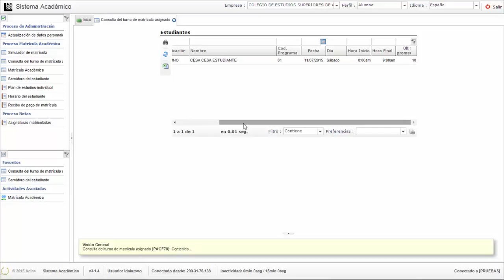¿Cómo revisar su turno de Matricula Alas Académico?